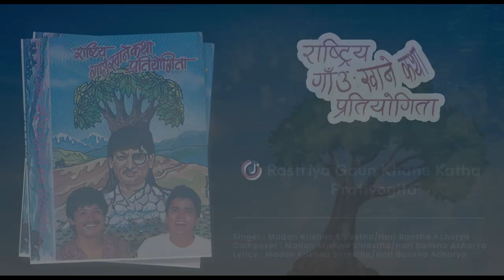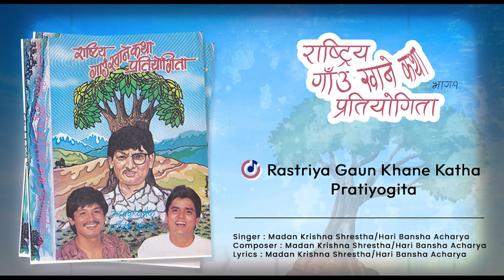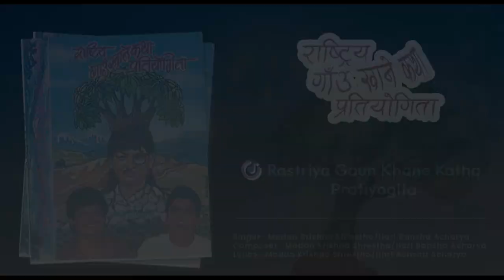Rastriya Gaun Khane Katha-1 | Madan Krishna Shrestha/Hari Bansha Acharya | Nepali Comedy Drama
Presenting "Rastriya Gaun Khane Katha-1" only on Nepali Geet's official YouTube channel.

1. Rastriya Gaun Khane Katha
Artists - Madan Krishna Shrestha/Hari Bansha Acharya

🎧Listen Live!